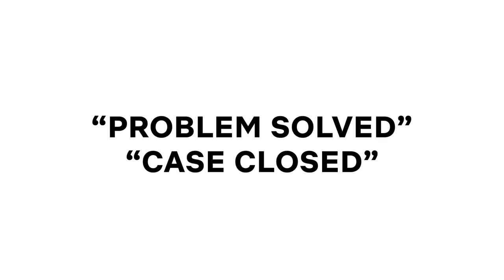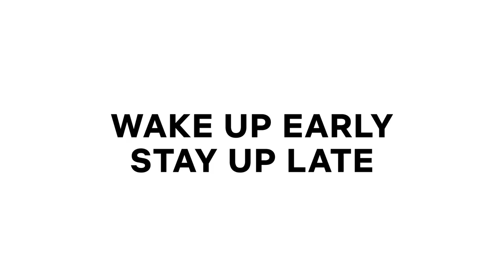Millie Bobby Brown + Louis Partridge Settle British Debates | Netflix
Do Millie Bobby Brown and Louis Partridge prefer fish ’n’ chips or bangers ’n’ mash? London streets or the English countryside? Which one of them came to the Enola Holmes set dressed in pink fluffy slippers and a dressing gown? We simply need to know.

Enola Holmes now streaming on Netflix.

While searching for her missing mother, intrepid teen Enola Holmes uses her sleuthing skills to outsmart big brother Sherlock and help a runaway lord.